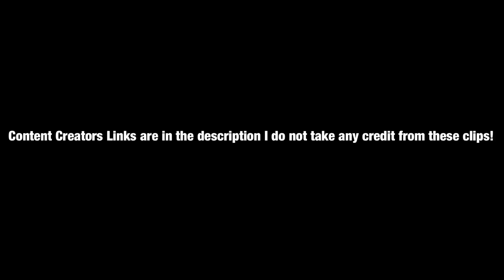Ludwig Tricks Rae into KILLING Him!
* I Do not take credit for the clips all credits are down below *